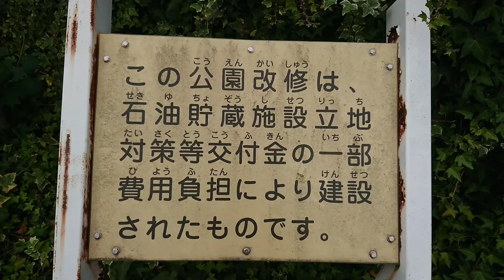蒲田操車場と多摩川の間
緑道 公園